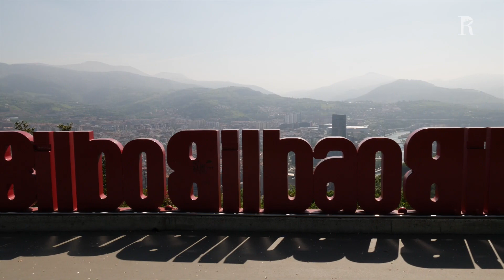De Porto à bordeaux 2023